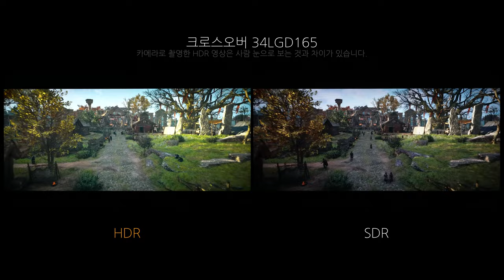Game HDR - 크로스오버 34LGD165